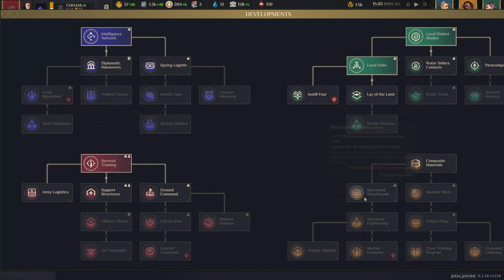Dune: Spice Wars - #01: Das einzig wahre Haus! House Harkonnen | Gameplay German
►Titel: Dune: Spice Wars
►GENRE: Strategie, Early Access
►ENTWICKLER: Shiro Games
►PUBLISHER: Funcom, Shiro Games
►VERÖFFENTLICHUNG: 26. Apr. 2022